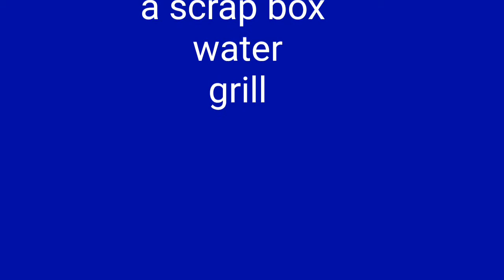Tie dye first time ever 🤪😁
Parental help needed